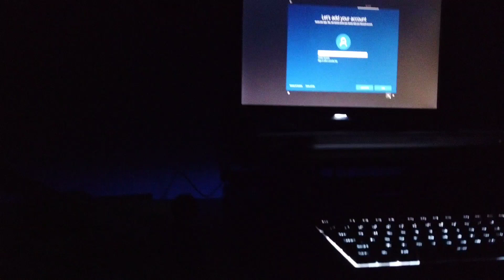New Computer 2021